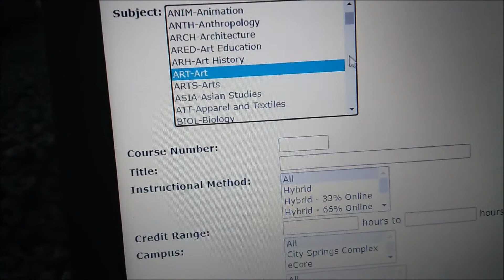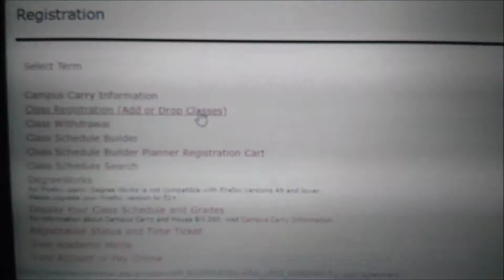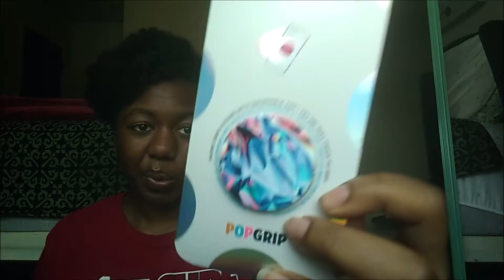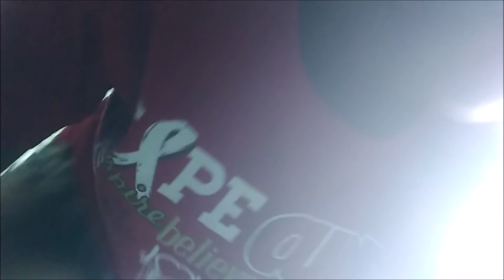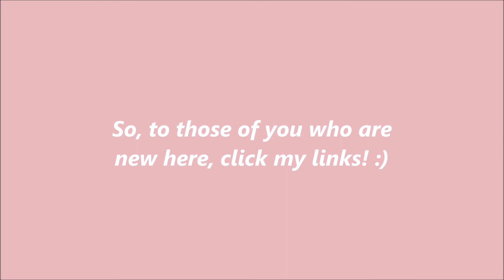First day of school PREP VLOG - STRESSFUL, College Senior, Room Redecorate?? Last Semester!!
⭐️⭐️⭐️ Today I'm school supply shopping, changing my schedule last minute, and getting myself ready for the first day. I also get to try a Starbucks dragon drink so that's cool. ⭐️⭐️⭐️